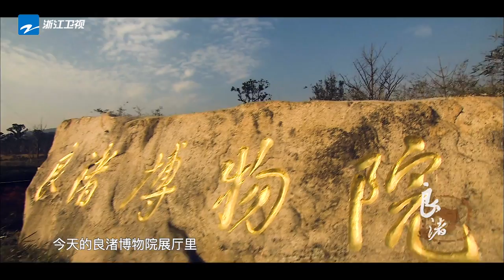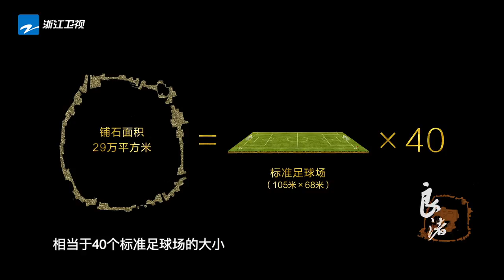【纪录片】《良渚》文明之源 | Liangzhu ruins EP1 20190706 [浙江卫视官方HD]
The latest World Heritage site.